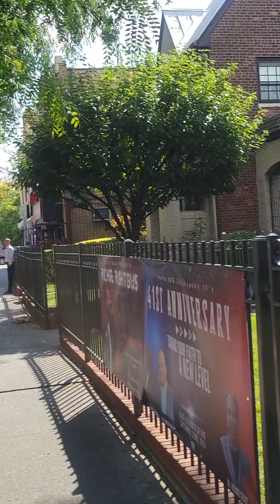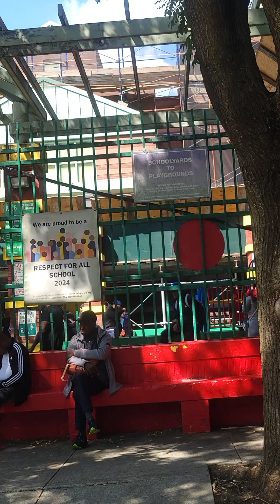The dysfunctional mindset is promoted in the black community.